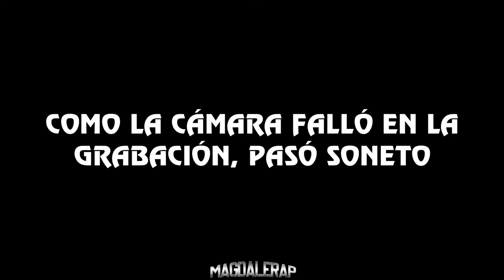SONETO VS RASEC - OCTAVOS DE FINAL - MAGDALERAP - KICK BACK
Ya disponible la Fecha Kick Back de Magdalerap